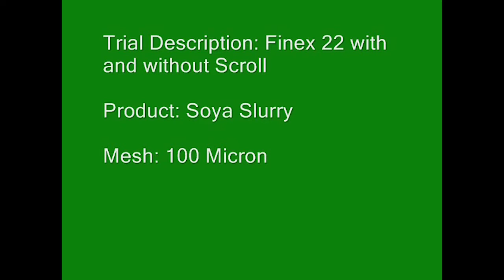Sieving machine for dewatering soya slurry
The high-performance Finex 22™ safely dewaters soya slurry to increase sieving efficiency.

This demonstration video shows how the Finex 22™ removes and dewaters soya slurry by adding a scroll frame to the sieve, forcing the product to stay on the mesh for longer, to achieve better sieving results.

The Finex 22™ is a versatile sieving machine which is designed to maximize throughput and separation efficiency. Equipped with quick-releasing clamps for tool-free assembly and disassembly and easy cleaning, it can be custom-built as per the customer’s unique requirements.